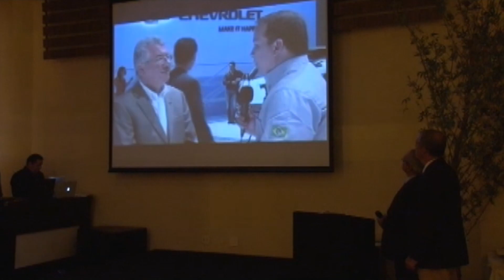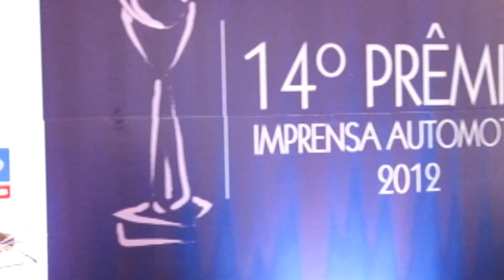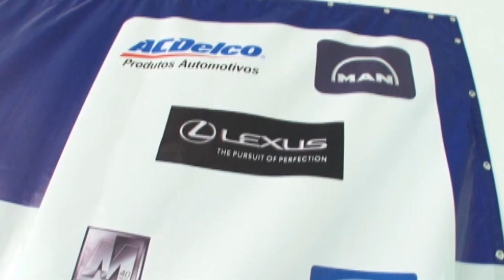Carro do Ano 2012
Veja como foram as eleições do Carro do Ano no Top Car TV e na Associação Brasileira da Imprensa Automotiva. Saiba quem levou os cobiçados troféus para casa.